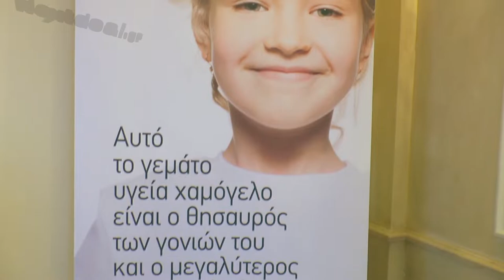Κοπή πίτας ΣΦΕΕ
Σήμα κινδύνου για το μέλλον του κλάδου έστειλε η φαρμακοβιομηχανία στην εκδήλωση κοπής της πρωτοχρονιάτικης πίτας του ΣΦΕΕ. .
Περισσότερα στο nextdeal.gr